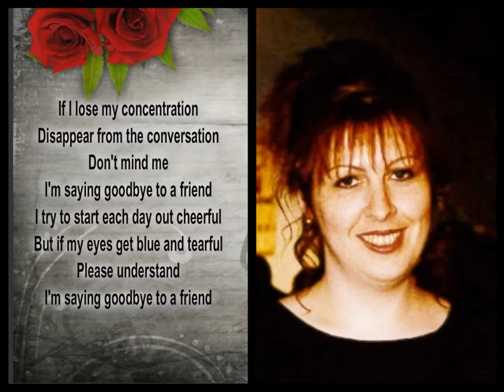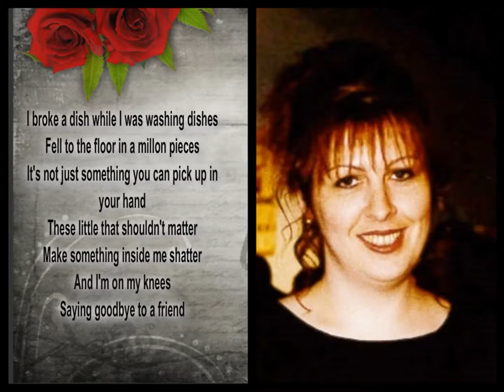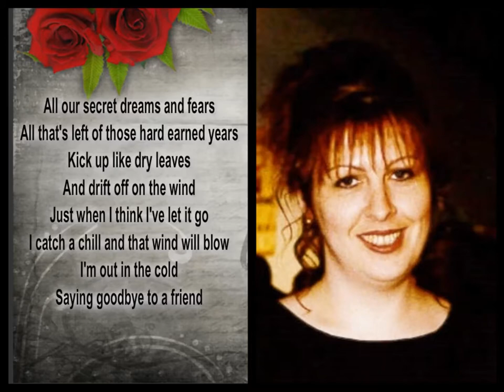Goodbye my Friend.. Regina Marie Hewitt April 16, 1971 - Jan 8, 2014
HEWITT, Regina Marie -- Passed peacefully away on Wednesday, January 8, 2014, in the presence of her loving family, following a courageous battle with cancer, Regina Marie Hewitt, formerly of Trepassey, age 42 years.